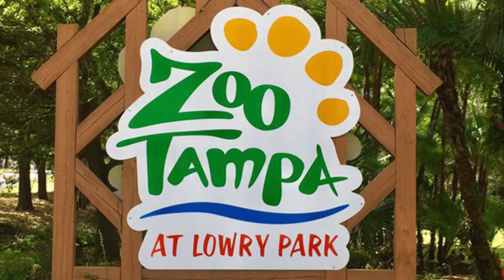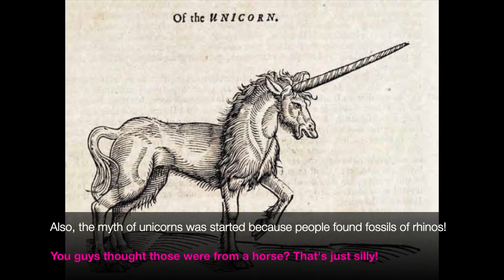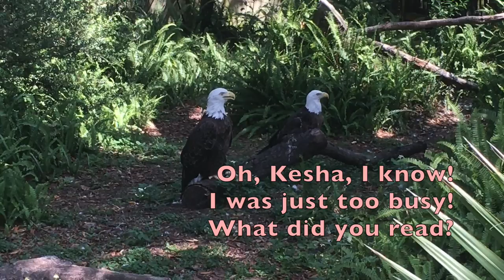SUPER FUN DAY at the LOWRY PARK ZOO (Zoo Tampa)!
Hey GUYS!

I had a lot of fun at the Lowry Park Zoo (Zoo Tampa), and here’s just some of the coolest animals (or coolest animal actions) I witnessed while there! These amazing creatures are affected by our daily action, and the more we learn about them, the better we can learn how to change our actions to help their numbers!

IUCN is very in-depth and used by many in the Conservation Field! I use this List to see the threats each species faces:

Looking for just some good ol’ quick facts? My favorite is National Geographic! They also have great pictures, and will show you how people measure up these animals! They also have tons of current events, news, and research about different animals. Feel free to dig around! I find them pretty credible!

-Allie and CoCo

P.S. Here’s all the animals we saw in order, if you want to dig deeper! Scientific Names are in the video, but remember to write that latin Scientific Name in italics!

Blue and Yellow Macaw
Scarlett Macaw
Gopher Tortoise
Greater Siren
Alligator Snapping Turtle
Striped Skunk
Reticulated Giraffe
Indian Rhinoceros
Painted Stork
Borneon Orangutan
Koala
Yellow Footed Rock Wallaby
Bald Eagle

Music is Morning Mandolin by Chris Haugen! I got it from Youtube's Free Music Library!